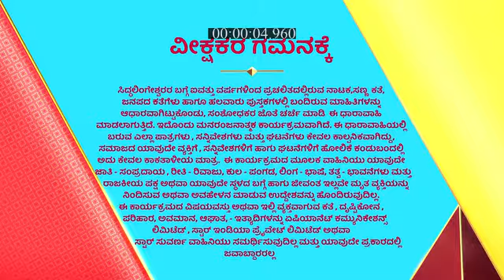Yediyur_Shree_Siddhalingeshwara_S1_E114_EPISODE_Reference_only.mp4